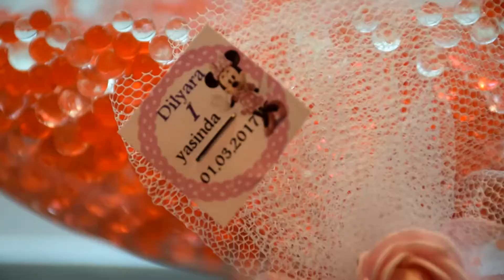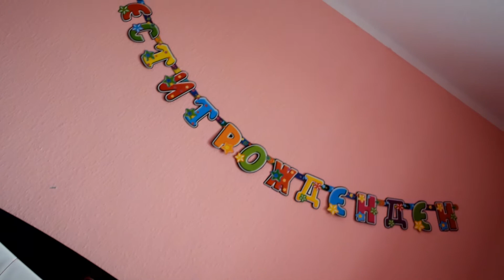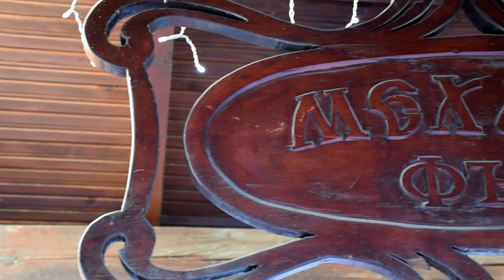Dilara'in Dogum gunu - 01.03.2018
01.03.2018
ork. ozi bend орк. ози бенд